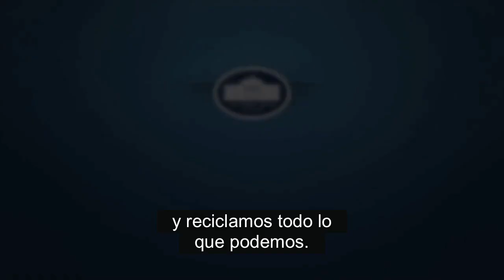Recibimos preguntas sobre el cambio climático: Pregúntale al dr. Holdren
El asesor científico del presidente Obama, el dr. John Holdren, responde a tus preguntas.